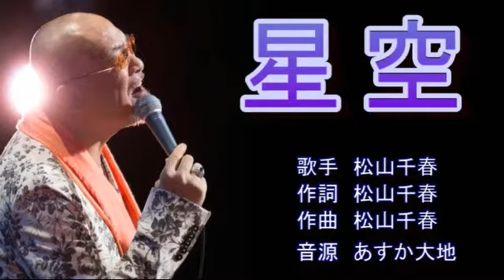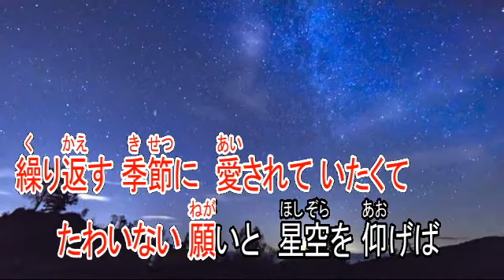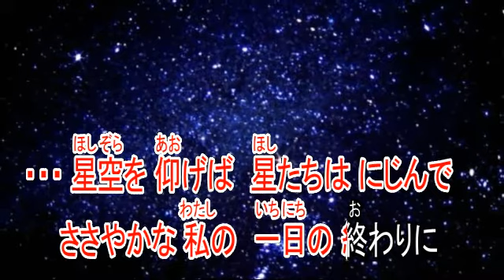星空 松山千春 ガイドボーカル（ボカロ）